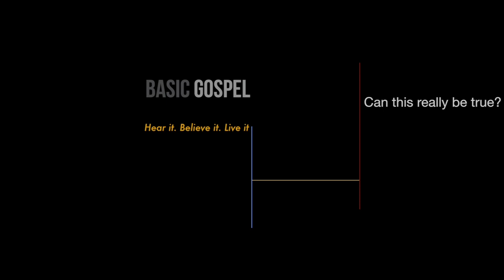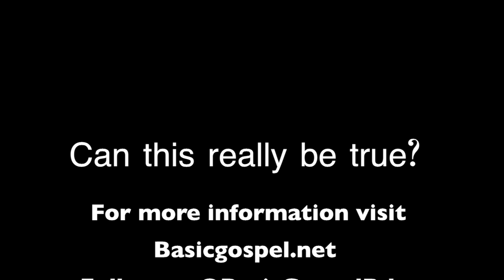Can This really be true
On the third day following His crucifixion, Mary Magdalene and several other women had gone to the tomb of Jesus to prepare His body with spices for burial. The tomb was empty!  Where had they taken Him? Jesus had told His followers that He would be raised from the dead, but until He appeared to them, they could not comprehend the wonderful miracle of His resurrection.